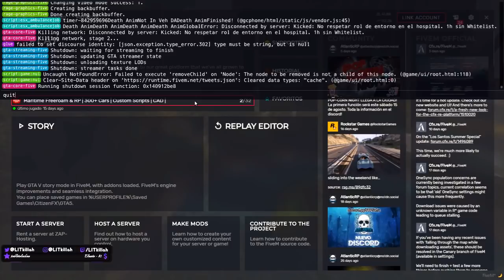BANEADOS DEL SERVER JAJA - ROL MUERTO - HOST A MACHETE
BANEADOS CON EL DEMENTE POR ANTIROLEAR EN EL HOSPITAL